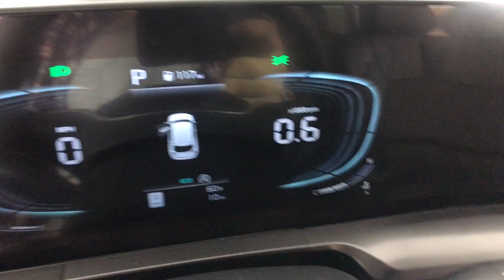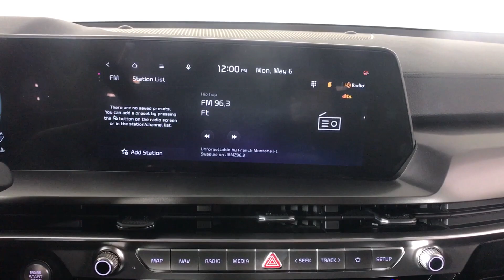2024 Kia Telluride Albany, Schenectady, Colonie, Troy, Glens Falls, NY K24U2692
Dark Moss New 2024 Kia Telluride S available in Albany, New York at Destination Kia. Servicing the Schenectady, Colonie, Troy, Glens Falls, NY area.

Destination Kia
760 Central Ave